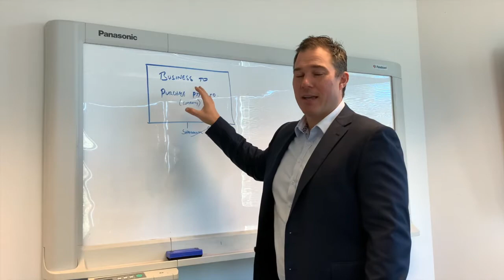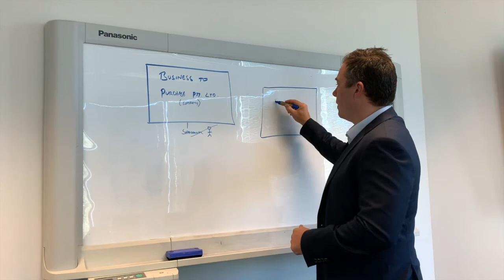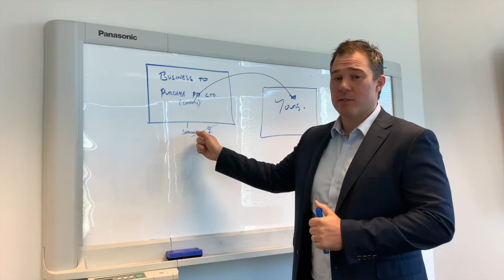What are you actually buying, when buying a business